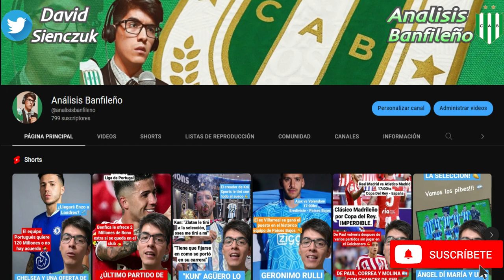EL NUEVO BANFIELD TEMPORADA 2023 / Posible formación, refuerzos, y mucho más